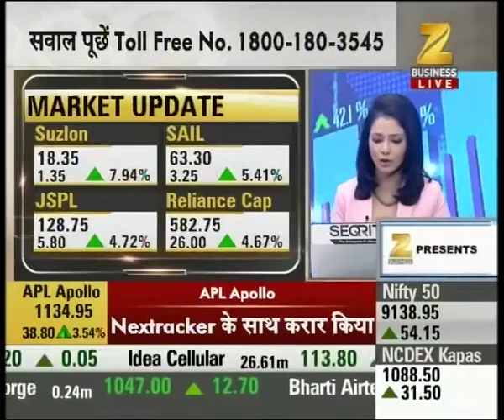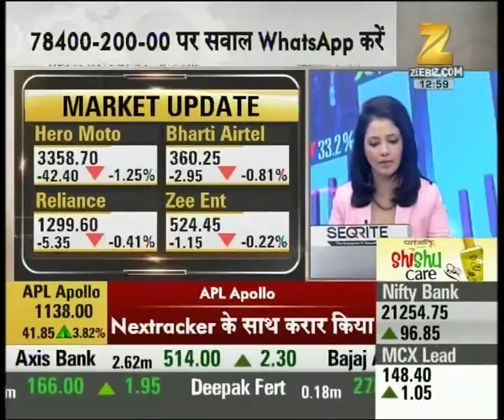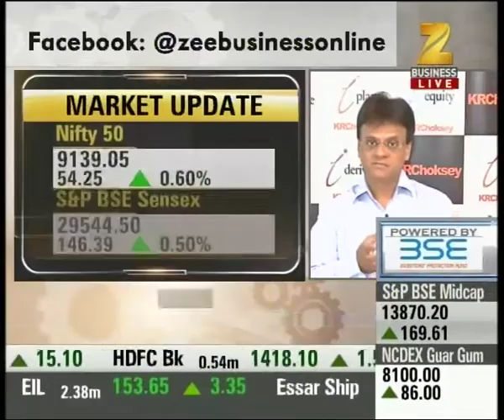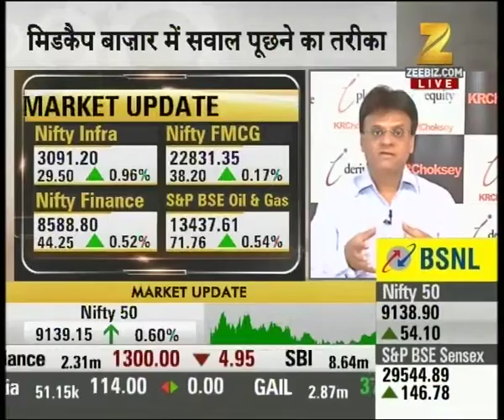Midcap Bazaar : Nifty 50 currently trading at 9139 with 54 points rise, Sensex at 29542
Nifty 50 currently trading at 9139 with 54 points rise, Sensex at 29542. Watch complete news story for getting the detailed news updates from stock market!